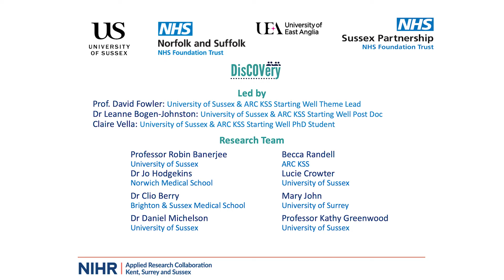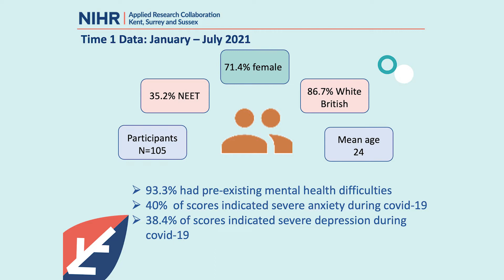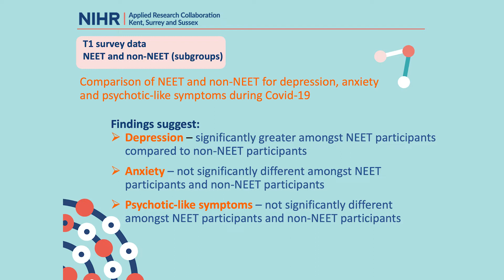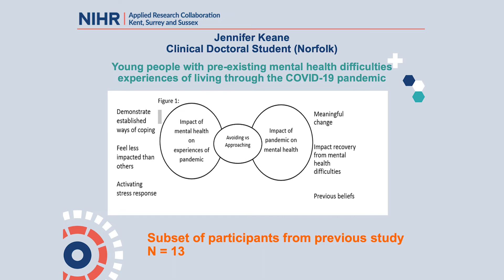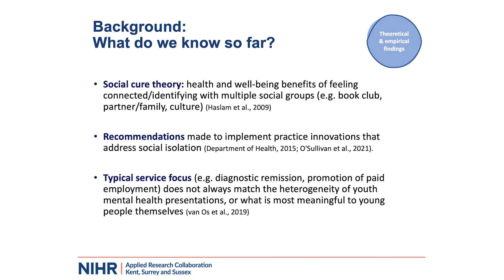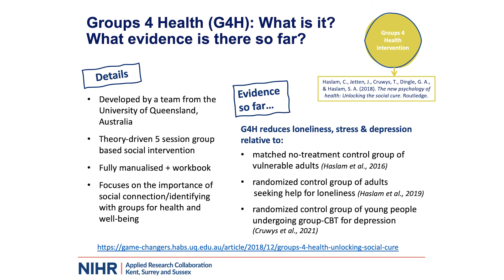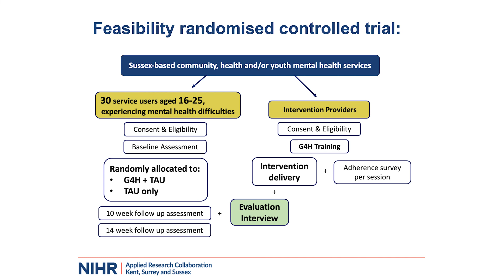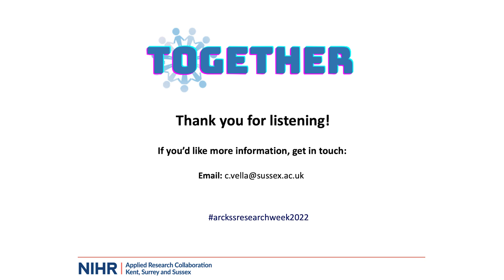Research Insight Talks Applied Research in Children and Young People's Mental Health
Recorded during ARC KSS Research Week 2022:-

Dr Leanne Bogen-Johnston, Post-doctoral Research Fellow, ARC KSS Starting Well – Children’s Mental Health theme presents the project 'DisCOVery: Recovery alongside social isolation: Research into the mental health impacts of COVID-19 for young people'

Claire Vella, PhD student at the University of Sussex, ARC KSS Starting Well – Children’s Mental Health theme talks about the plans for the 'TOGETHER study, a new feasibility randomised controlled trial of the ‘Groups 4 Health’ intervention'.